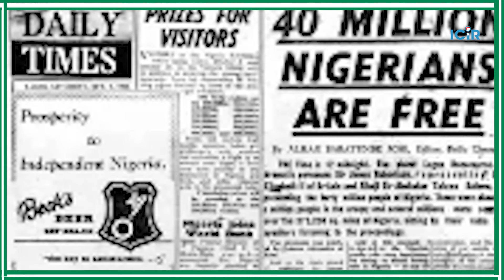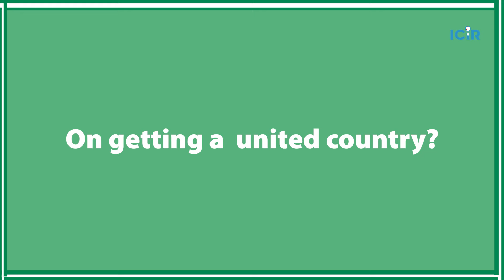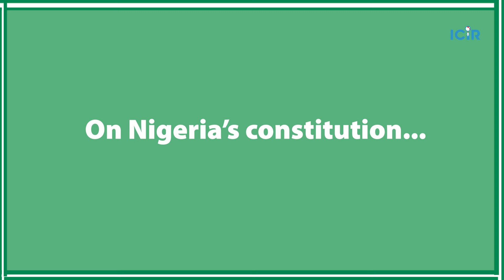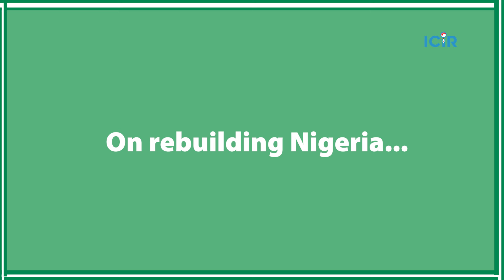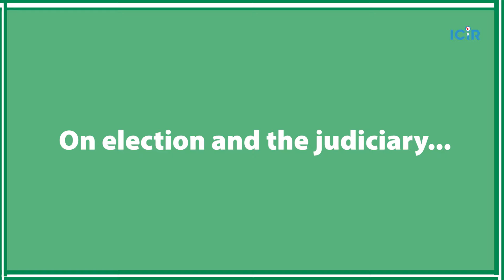Nigeria At 64: Nigeria lacks national heroes – Chidi Odinkalu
In this no-holds-barred exclusive interview with The ICIR Nigeria@64 series tagged ‘Independence Watch’, Odinkalu, who was involved in the creation of the African Court on Human and Peoples’ Rights, speaks on burning issues that have shaped Nigeria’s political journey through nationhood